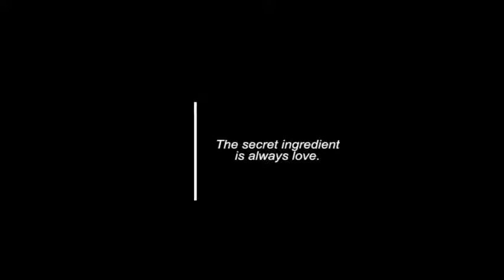Rasgulla Easy Step By Step Recipe